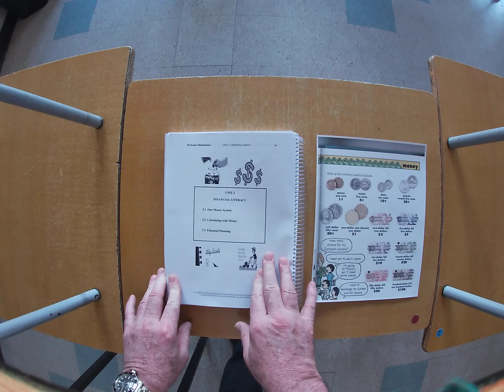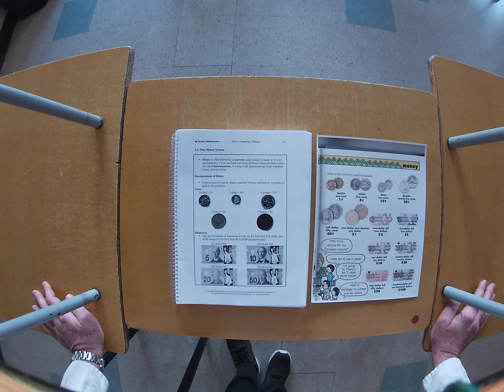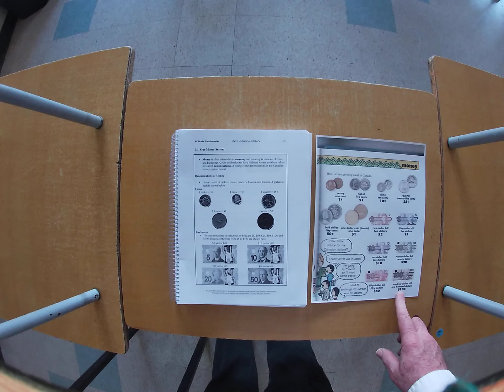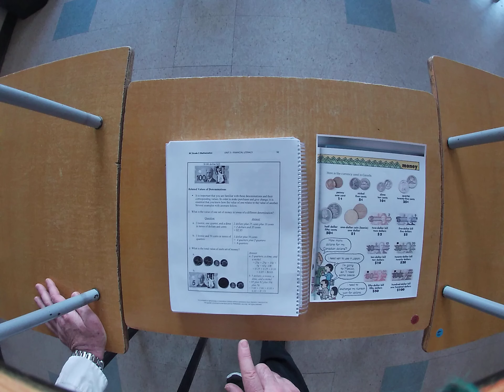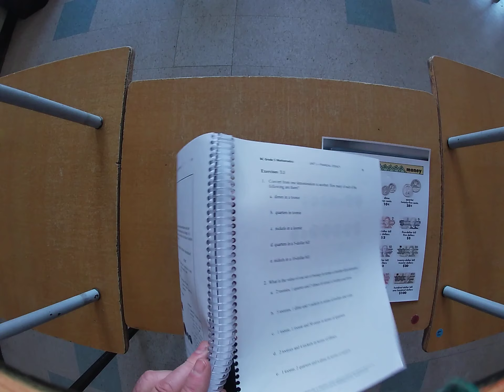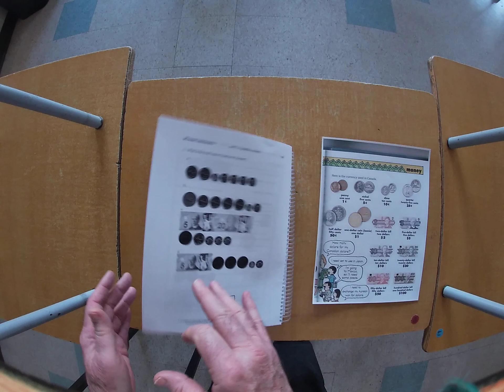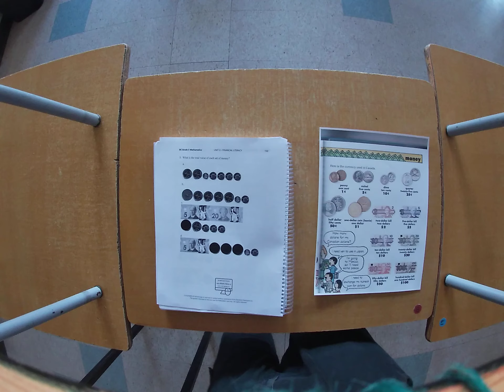Math Week 10 Financial Literacy - Video 2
Our Money System